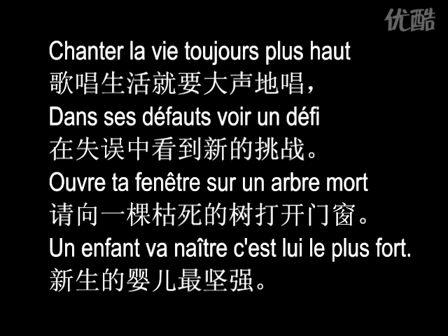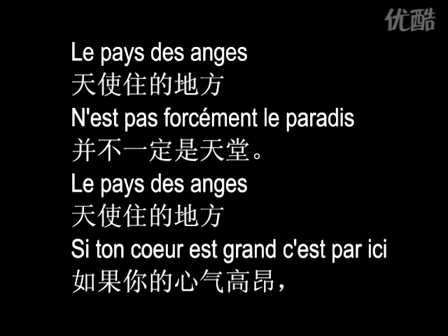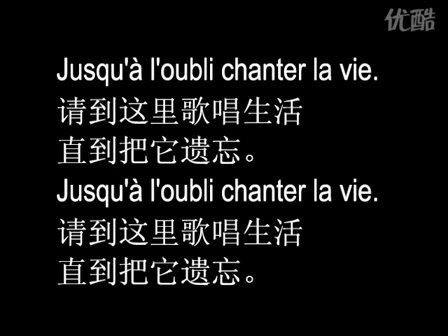《歌唱生活》 Chanter la vie Nana Mouskouri